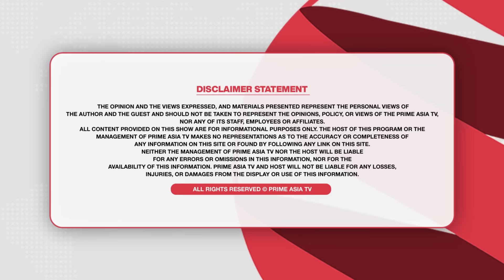Low interest rates in Canada will make people breathe a sigh of relief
In this video, we explore the implications of low interest rates in Canada and how they provide a much-needed sense of relief for consumers and businesses alike. We will discuss the potential benefits for homebuyers, the impact on loans and mortgages, and the overall economic landscape. Join us as we analyze how these favorable rates can influence financial decisions and stimulate growth in various sectors.

ਕਨੇਡਾ ‘ਚ ਵਿਆਜ ਦਰਾਂ ਘੱਟੀਆਂ ਲੋਕਾਂ ਦੇ ਸਾਹ ਹੋਣਗੇ ਸੌਖੇ

24 hours Local Punjabi Channel